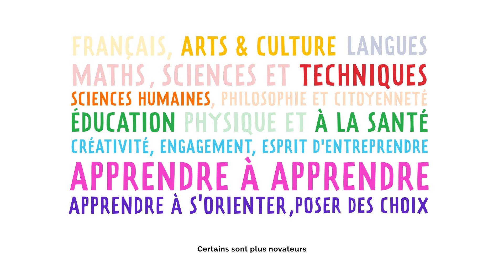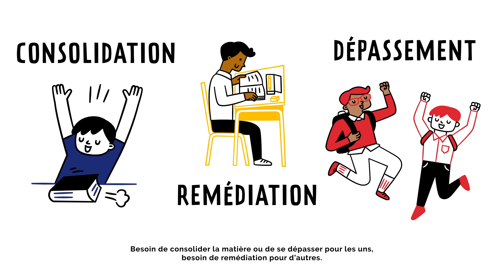Présentation du Tronc commun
Faire mieux connaissance avec le tronc commun : pour qui est-il prévu ? Que va-t-on y apprendre ? Quels seront ses bénéfices pour les élèves ?